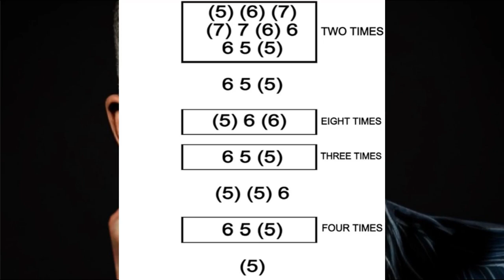SLOW BLUES ON HARMONICA ( CHROMATIC ), ARMÓNICA CROMÁTICA, TABS, GAITA DE BOCA, MUNDHARMONIKA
SLOW BLUES ON CHROMATIC HARMONICA
SLOW BLUES ON MOUTH ORGAN